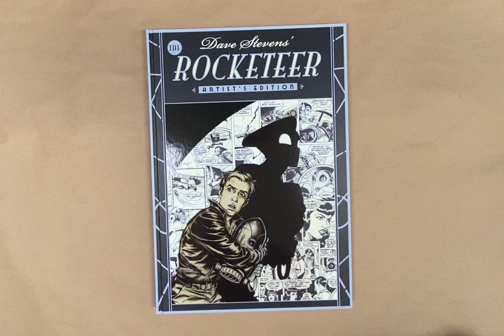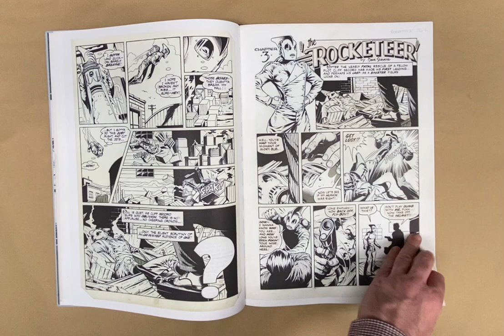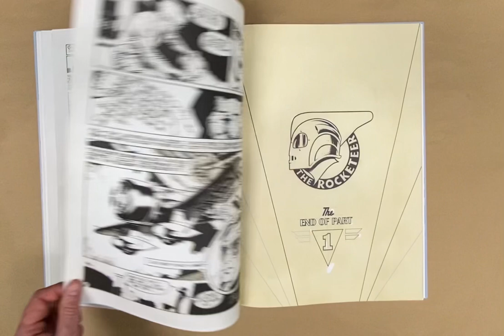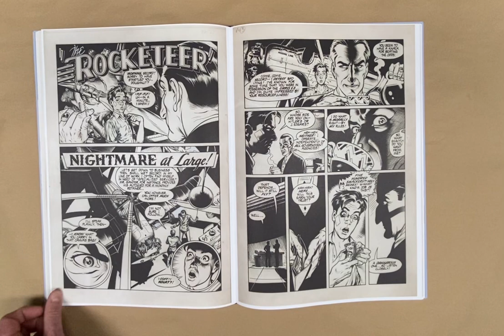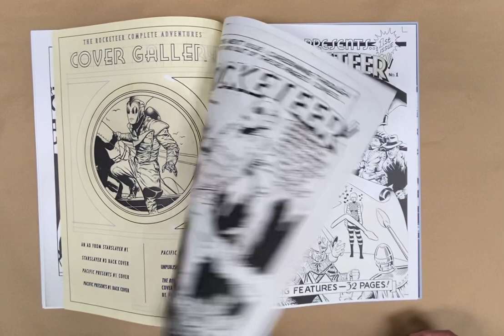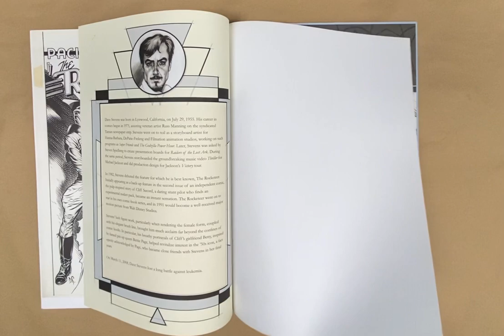Dave Stevens' The Rocketeer Artist's Edition (flip through)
A flip through of Dave Stevens' The Rocketeer Artist's Edition. For a complete review with photos please visit the Artist's Edition Index.